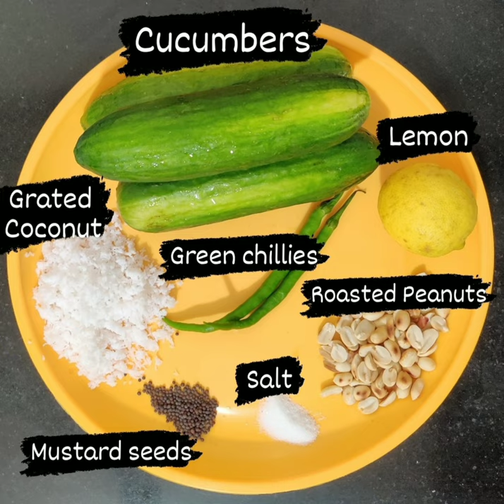super easy and healthy Cucumber Salad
• Peel the cucumbers and chop it evenly in a bowl.
 • Roughly pound roasted peanuts.
 • Add the above to cucumbers in bowl along with chopped green chillies and grated coconut and corriander leaves.
 • Add salt, squeeze half a lemon juice and give it a good mix.
 • Temper with mustard seeds.

And its ready to be relished as a side dish or a salad.